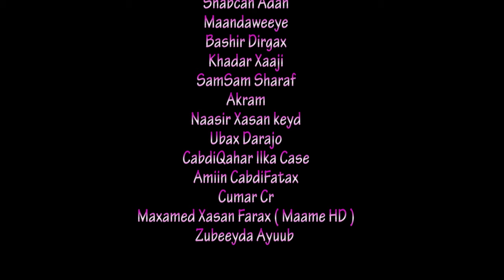Nadar Maxamed Cilmi | Naruuro | Official video clip 2020 Maame HD Media Production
Hoyga Fanka Sugaanta & Madadaalada soomaaliyeed
MAAME HD MEDIA PRODUCTION

Heesta Naruuro
Codka Nadar Maxamed Cilmi

Erayada
Abwaan Galayr

Music
Mawliid xasan

Laxanka
AbdiQahar

Camera
Amiin Cabdifatax
Maxamd xasan farax (Maame HD)

Editing
MAAME HD

Soo Saaristii MAAME HD MEDIA PRODUCTION